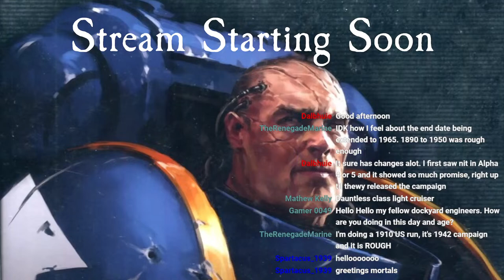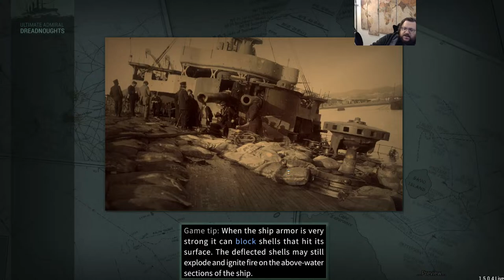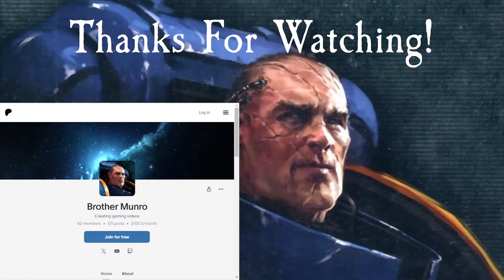Ships for DIP's Ship Pack v3 (Building Some Ships)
I need to rebuild the ship pack for the Dreadnought Improvement Project, might as well do it live!

Perhaps you just want to join a friendly Dreadnought obsessed community? Maybe you want to send in a ship design for this campaign? Well I have a discord server!

Captain of the 1st Company: Treefrog
Veteran Sergeants: 1stplaceonion, LCG Canyon, Welshy, Rui
Sergeants: Jackie, Twitchyknees